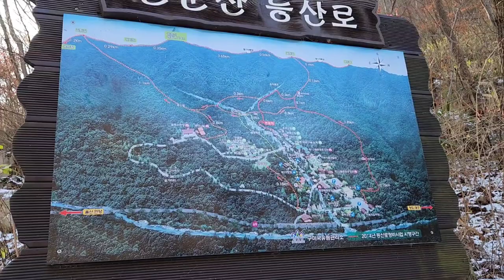경북 청도 자연휴양림에서 힐링하다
신랑 환갑기념 청도 자연휴양림
  숲속수련장에서 일박하고
  트레킹하고 체험하고
  파티하고 즐겁게 놀고
  힐링하고 왔습니다